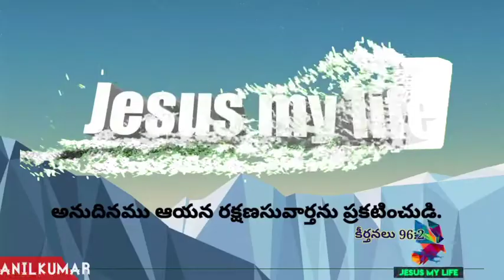Bjp యామిని వ్యతిరేకించిన చోటే, 40,అడుగుల సిలువ ప్రతిష్ట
28:02:2021 అందరికి వందనాలు